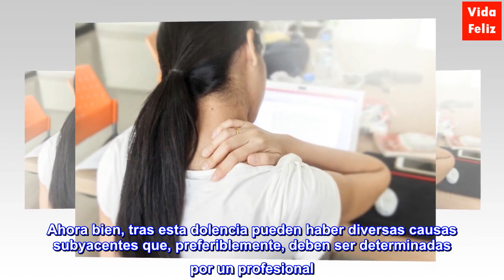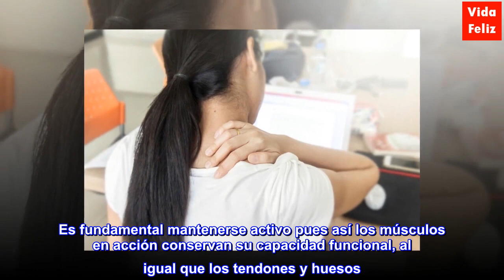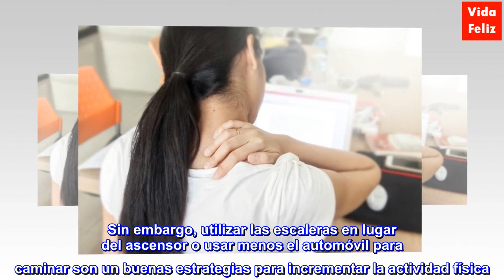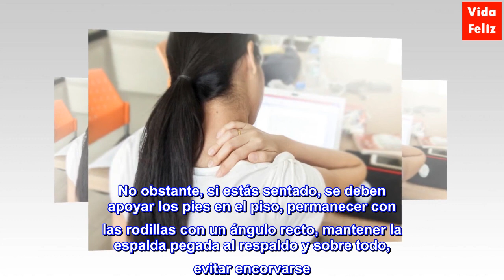6 razones por las que puede doler la espalda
6 razones por las que puede doler la espalda